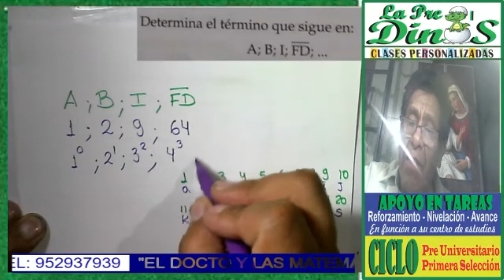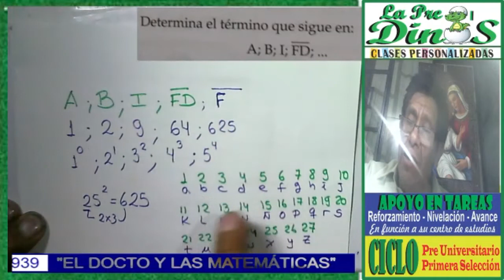SUCESIONES15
PROBLEMA RESUELTO